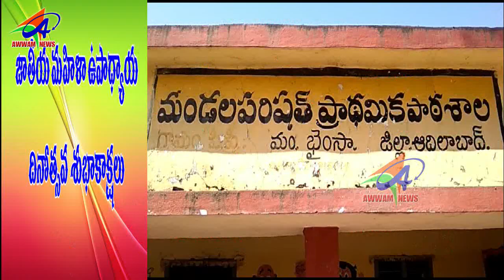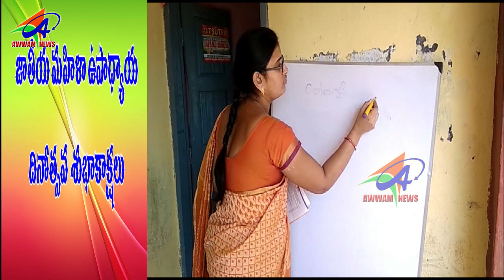AWWAM NEWS BHAINSA 03 01 2019